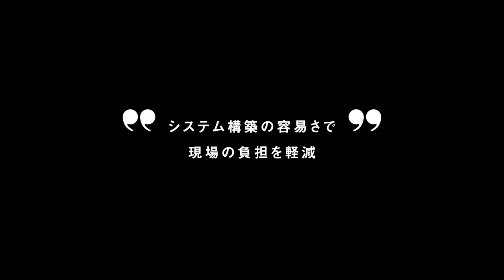パナソニックコネクト 新リモートカメラ フラッグシップモデル AW-UE160W/K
映像表現と機能性の飽くなき追求で、現場の創造性を高める新時代の4Kリモートカメラ

AW-UE160E/Kは、ポジションとアングルを自在に設定できるリモートカメラの柔軟性と、放送業界で使用されているスタジオカメラレベルの機能性を併せ持った、ユニークで新しい映像表現を追求できる、パナソニックコネクトのPTZの新たなフラッグシップモデルです。